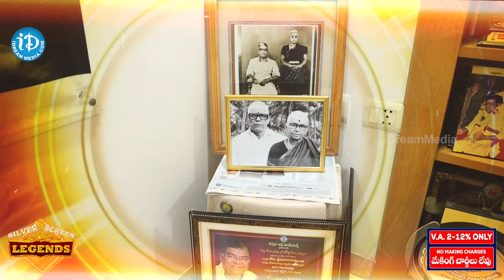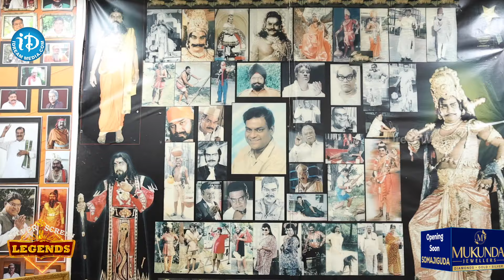Senior Actor Kota Srinivas Rao Exclusive latest Interview || Journalist Swapna Interviews iDream